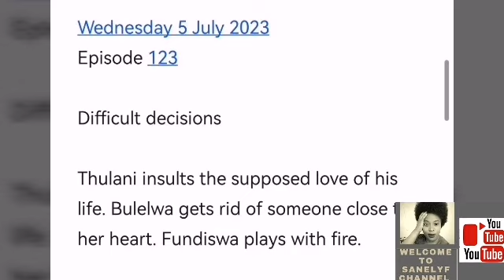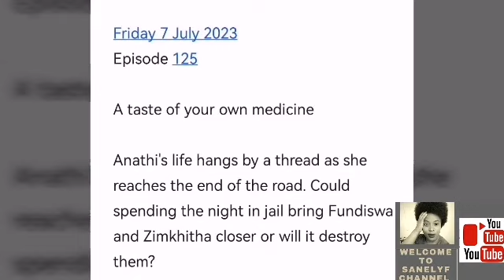QGEBEHA THE EMPIRE 03 JULY 2023.